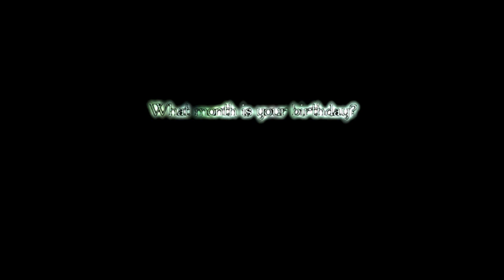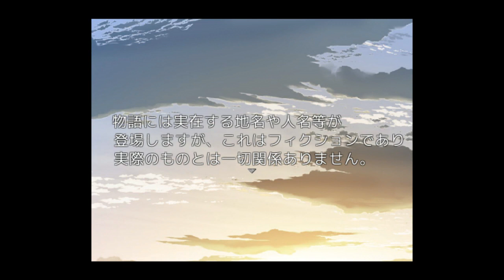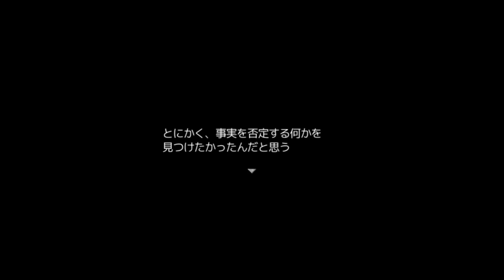【死んでも人生ハードモード】マージカルマンイトア実況プレイ part1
人気フリーゲーム、マージカルマンイトアをハードモードでやります（ノーマルモードは既プレイです）
世界観がたまらなく好き